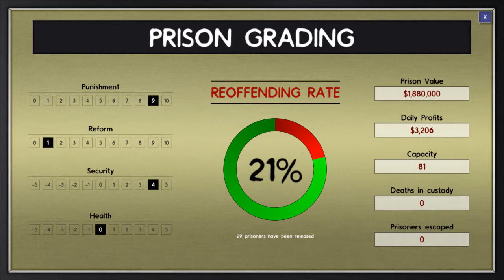Knasttausch: Mein privates Gefängnis - Prison Architekt #014 [Deutsch/HD]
»PRISON ARCHITECT«
2 mal die Woche nur hier auf Youtube 
»Let´s Play Prison Architect«
Indie Game vom Entwickler "Introversion Software"

»Gameplay«
Kommentierte Spielszene von Philipp, 2014

»Musik«
Intro: 'Bloody Radio' von 'Sound Stabs'